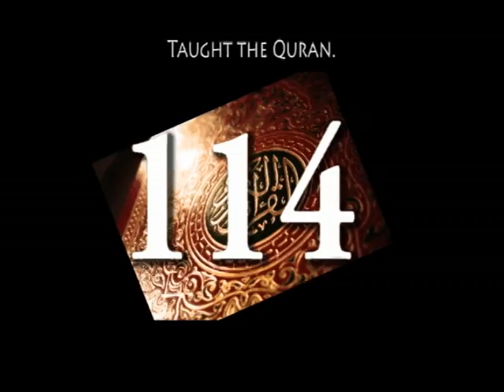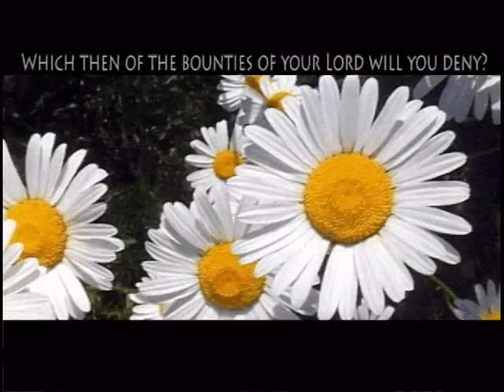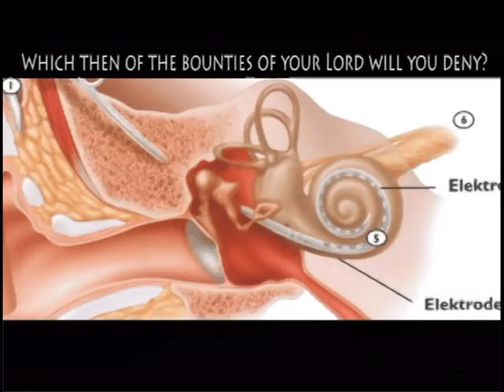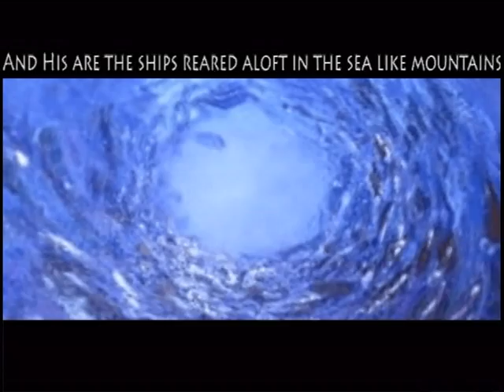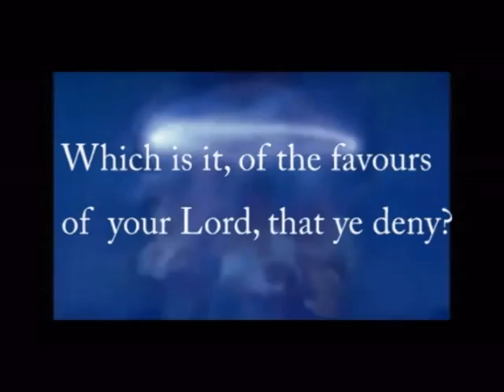55- Surah al-Rahman الرحمن fibonacci spiral Artistic imagery in the Quran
Artistic imagery in the Quran is a series of videos we currently working on.
We ask for your dua